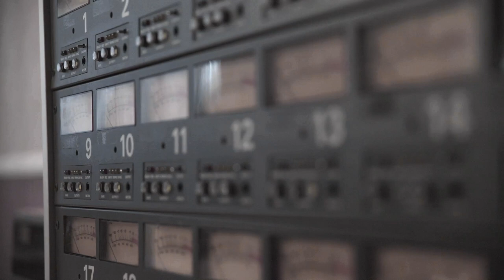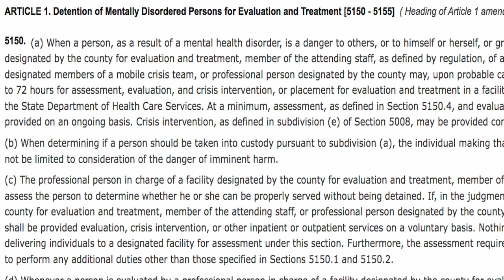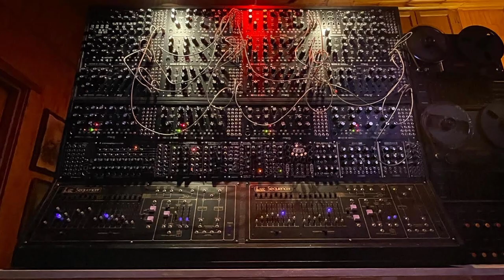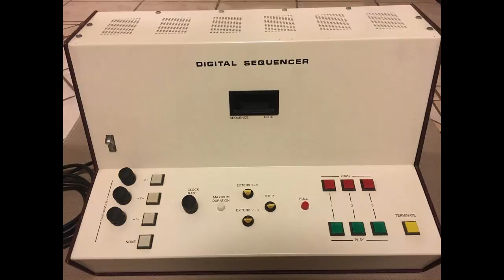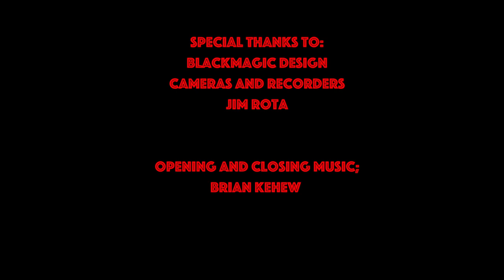Rather Have The Story: LISA BELLA DONNA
This week we welcome Lisa Bella Donna, a good friend, and a wizard of all things musical. She shares some insights into her working concepts, inspiring musicians, and we exchange ideas about the synthesizer worlds past and present. We had fun and are looking forward to doing another already!

Included are Joe Zawinul, Weather Report, Stomu Yamashta, Allan Holdsworth, Reeves Gabrels, Tony Iommi, Black Sabbath, Mercyful Fate live - and more.

Thanks to Lisa and Beyond The Sky Records for a fantastic night out and live concert, just prior to the filming of this.